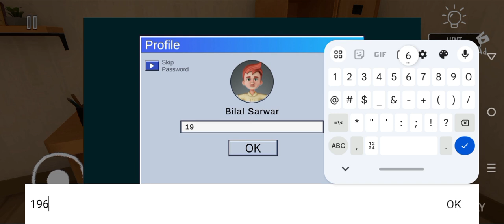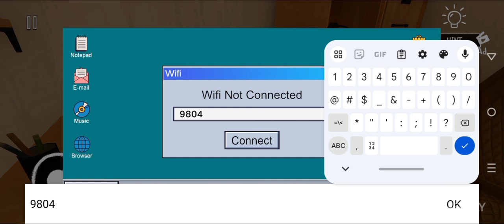Nick's Runaway Stealth Escape : Gameplay Part 2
Outsmart your captor, solve the puzzles, and escape.

Nick's Runaway: Stealth Escape! Locked away in a mysterious hideout, your only goal is to escape! In Nick's Runaway: Stealth Escape, you find yourself trapped by a dangerous captor, and it's up to you to solve challenging puzzles, outwit your enemies, and break free. Do you have what it takes to survive this thrilling stealth mission?

THE STORY:
You wake up in an unfamiliar place, locked behind doors with no clear way out. But you won’t give up that easily! As you explore your surroundings, you uncover secret passages and hidden clues that may lead you to freedom. Every step you take brings you closer to escaping, but the danger is always lurking—can you stay hidden long enough to find your way out?